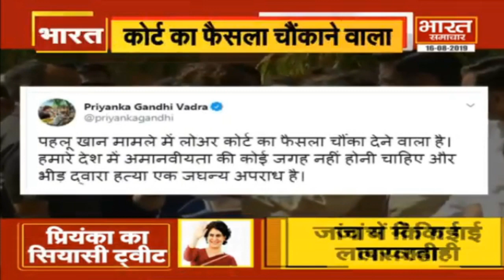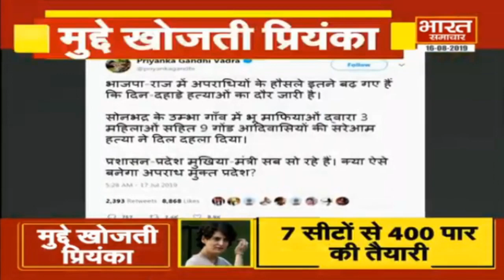Hukumat 2019 | प्रियंका का सियासी ट्वीट | Bharat Samachar